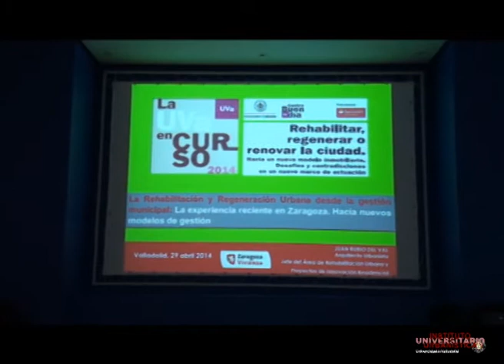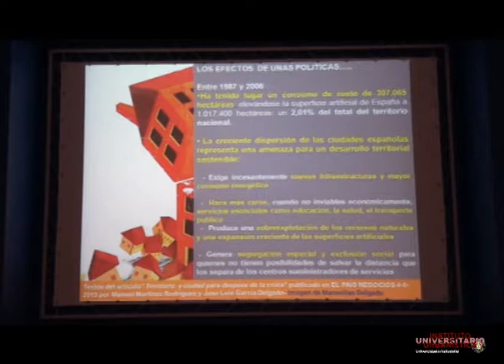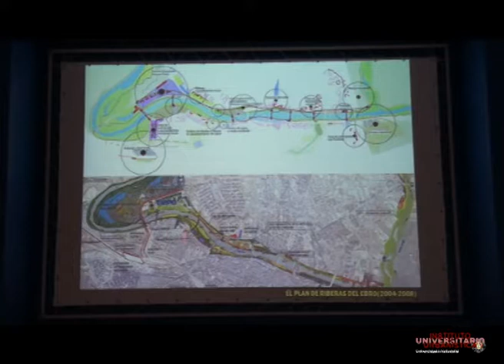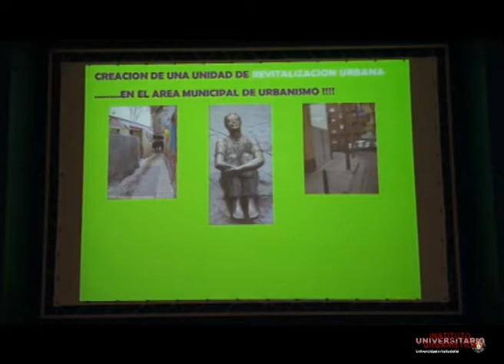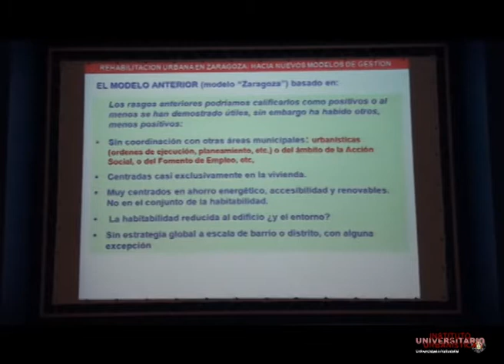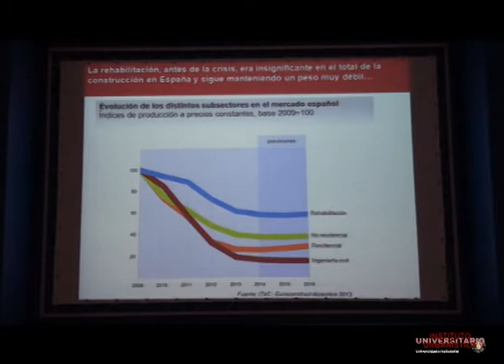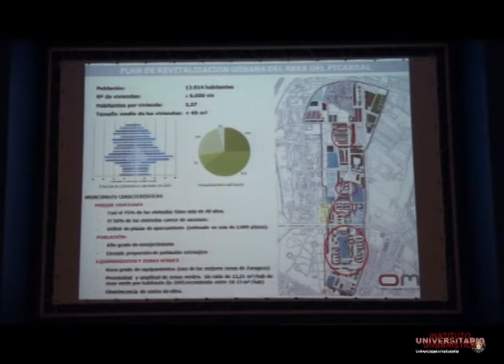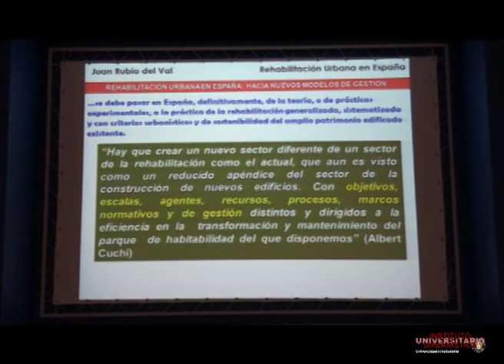2.2 Javier Rubio del Val. Curso rehabilitar, regenerar o renovar la ciudad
La Rehabilitación-Regeneración desde la gestión municipal. El caso de Zaragoza